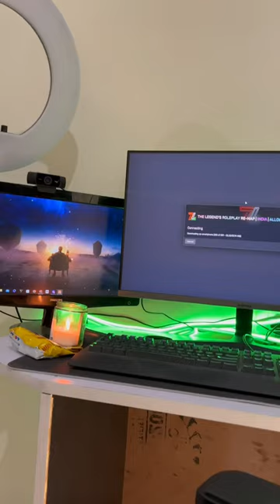Daat Tut Gya 😭😭 Sabzi Wala Guru 😂